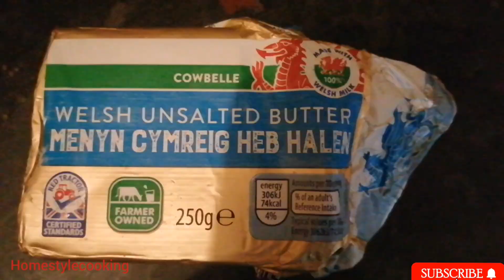Nutrition Green Beans Patatoo Recipe |Aloo Beans Recipe |Homestylecooking Cooking 🔥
Sound is you tube libary